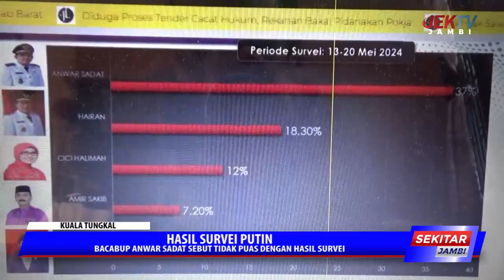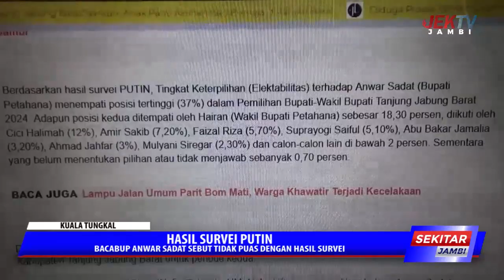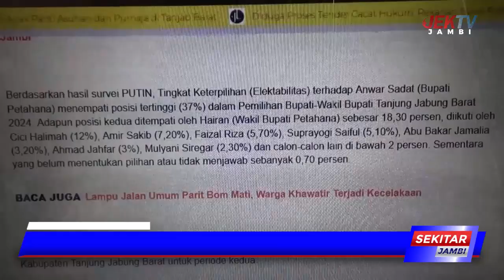BACABUP ANWAR SADAT SEBUT TIDAK PUAS DENGAN HASIL SURVEI